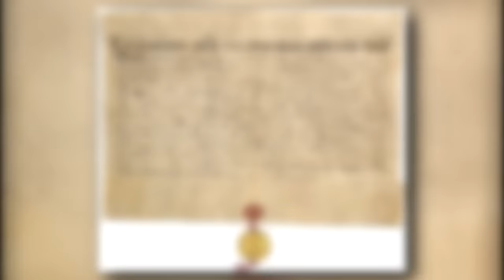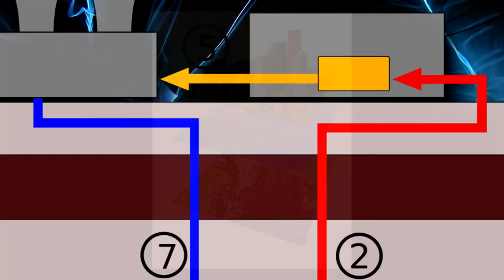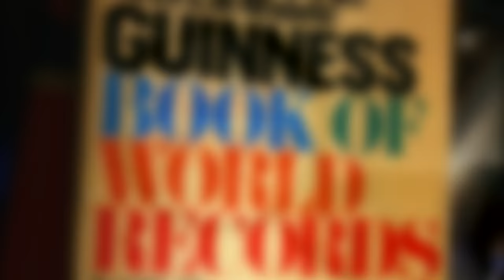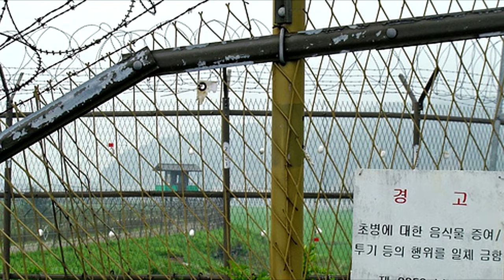7 Most Guarded Places On Earth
People are intrigued by mysteries and places with maximum security. Join us as we explore some of the most guarded places on earth.

There’s nothing curious people love more than mysteries and places with maximum security. And over the past few years, skeptics have managed to question what’s behind close doors of almost any government protected building that ever existed. And with questions came theories. So join us as we explore some of the most guarded places on Earth!

First on our list are the Vatican Secret Archives

When it comes to privacy, the Vatican sure knows how to keep things a secret. These archives were founded in 1612 and the word on the street is they were completely closed to the public until 1881. Accredited catholic scholars were then allowed to have a sneak peek - of course with heavy restrictions.

The next on our list is Fort Knox. Much like the Vatican Archives, Fort Knox also holds some of the most important historical documents along with a whooping 147.3 million of ounces of gold. It’s worth about 270 billion dollars and you bet your sweet bippy many people would love to get their hands on just an ounce of these bars.

You wanna know what’s even more secured than Fort Knox? The Federal Reserve Bank in New York. Makes it hard to believe when it’s located in one of the most buzzing cities in the world, right? Turns out, it’s true.

Alright, what’s next? Ever heard of the Iron Mountain. Nope, it’s not a title of a movie. It’s a storage facility in Boston, Massachusetts, holding records of management, information destruction, and data backup, with recovery services supplied to more than 150,000 customers - 95% of the owners are confidential.

Alright, enough of this vault talk. Let’s get down to interesting and unexplainable mysteries. Area 51 is a favorite topic for any person who just can’t stop talking about aliens. The location is quite unusual and accessible enough to attract plenty of curious onlookers. But it’s not that easy. Located in the south of Nevada, Area 51 has been a mystery ever since people started noticing unusual activities around this so called military installation.

Things are getting a bit more interesting aren’t they? Next we have the Korean Demilitarized Zone, which is just a strip of land, but it’s probably one of the most protected strip of land we’ve ever heard of.

The last on our list is no other than Air Force One, probably one of the most secure aircrafts in the world

We’re sure you’ve heard of Air Force One before - the plane that carries the president of United States. For that reason alone, you can bet that the plane and the entire landing area are surrounded by maximum security - so no, you probably won’t be able to stand near Air Force One anytime soon.So don’t get your hopes up of ever catching a sight of Air Force One - you’ll have more luck spotting an alien at Area 51.